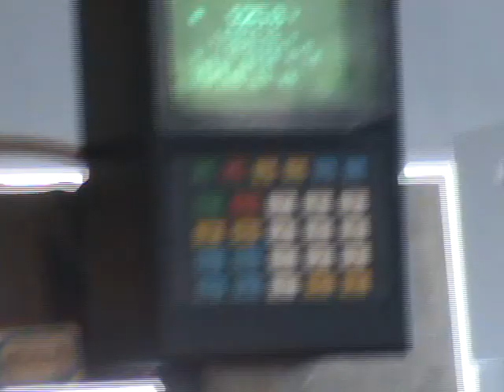dates weighing packing machine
THIS WEIGHTING PACKING MACHINE CAN WEIGH AND PACK SNACKS AND CONFECTIONERY INTO POUCH.FOR EXAMPLE, LOLLIPOP,HARD CANDY,BISCUIT,CHIPS,BEAN,GRANULATE SUGAR ETC.
IF YOU WANT TO KNOW MORE MESSAGES,PLS CONTACT WITH ME.

JULIA
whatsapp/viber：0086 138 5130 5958